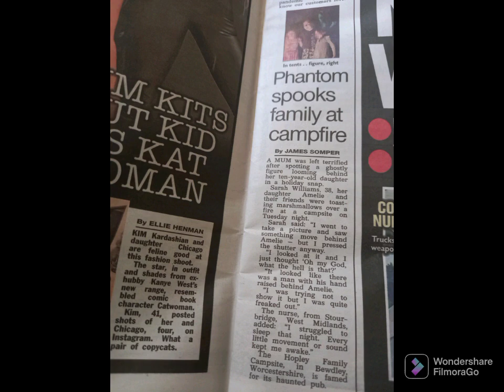Odds and Ends.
‎@Mark Antony Raines (Ghostman)  Odds and Ends.